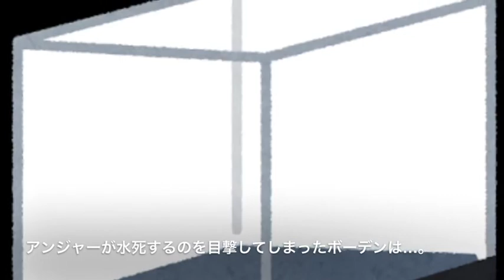1分で映画紹介「プレステージ」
あんまり映画見ない人向けの映画紹介です。